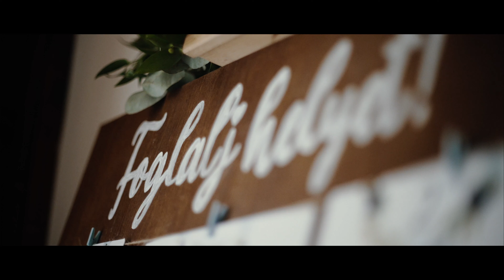» Heni és Ricsi Highlights » Bori Tanya